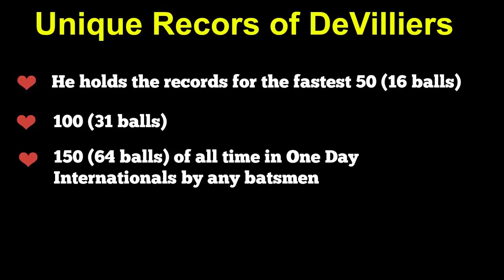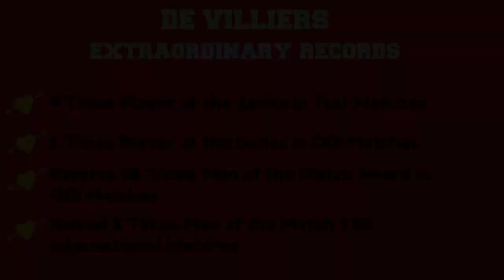World Most Wanted Batsman AB De Villiers Documentary Urdu/Hindi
Friends in this video I will reveal all the stunning details of one of the most wanted and innovative cricket batsman in modern cricket AB De Villiers.

Thank ou
Shan